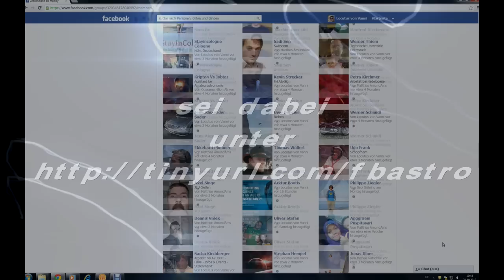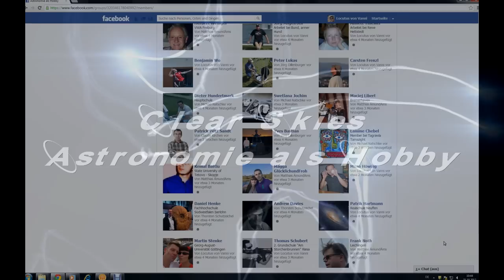Astronomie als Hobby - Facebook Gruppe Päsentation 2.0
Danke an die ganze Gruppe für die tollen Aufnahmen! Ich hoffe es gefällt :)
Musik von : Mr.Max.DJ - Masakra
Presentation of our Facebook Group - Astronomy as a hobby
Amateur Astronomie - Amateur Astronomy